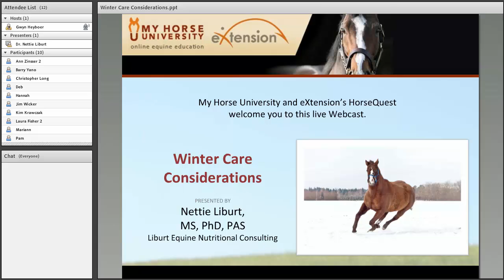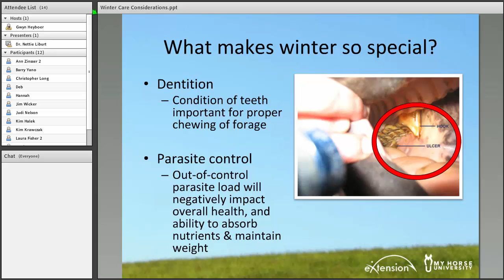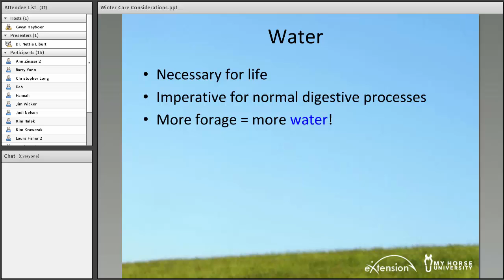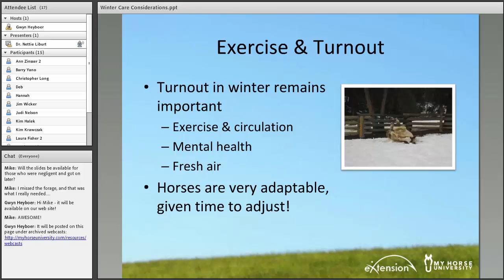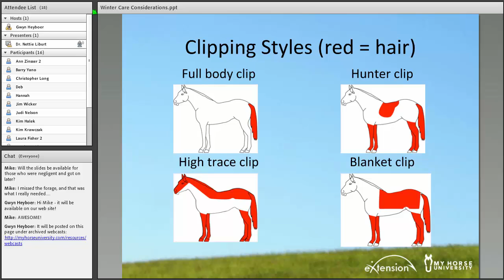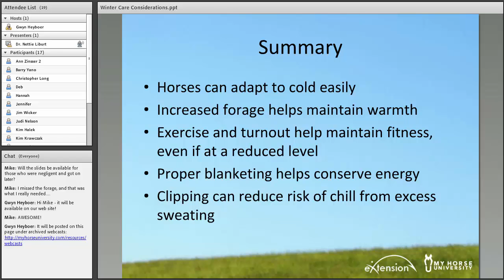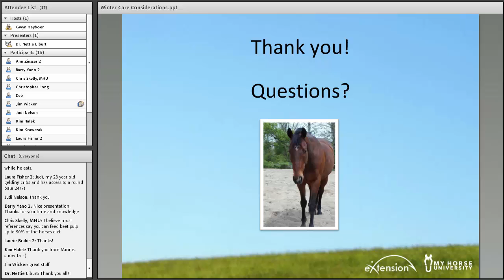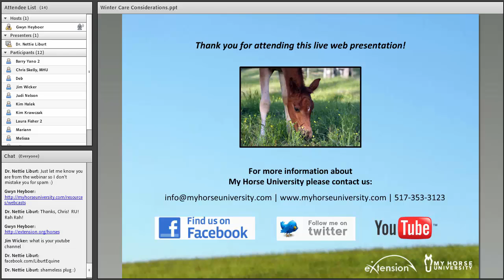Winter Care Considerations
Dr. Nettie Liburt
Liburt Equine Nutritional Consulting

Summary: This presentation highlights special considerations for winter horse care. Topics include forage quality and forage alternatives, changes in exercise routines, clipping and blanketing.